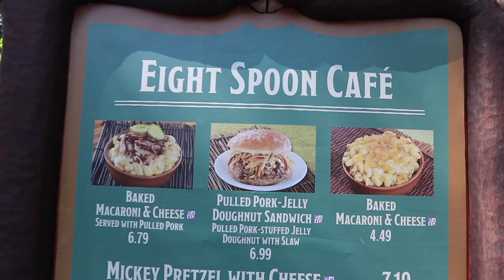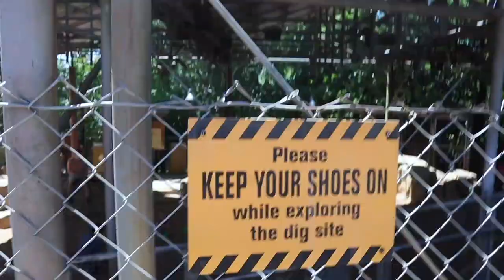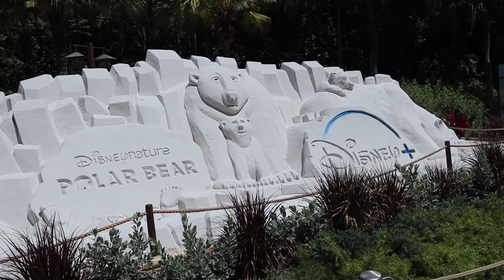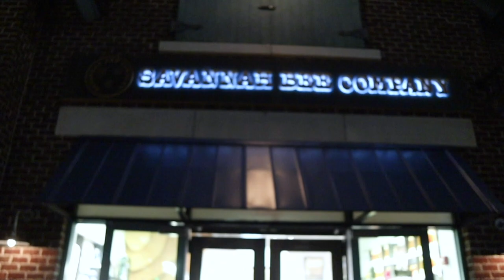Snacking & Napping Through Animal Kingdom! | Old Key West & Disney Springs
Sarah is in her feels as she enters Animal Kingdom. This trip shouldn't have even happened! Thank you Peter for making it so. Her and James have such a special time riding Na'vi River Journey, seeing the Festival of the Lion King, snacking, and digging at the Boneyard. Their next stop is Old Key West! They swim and then take a boat over to Disney Springs. Here they meet Peter, Megan, and Katie for dinner at Cookes of Dublin. After shopping and a ride on the carousel we check in at our resort: Star Island. We are so ready to crash in our room after our fun filled day!